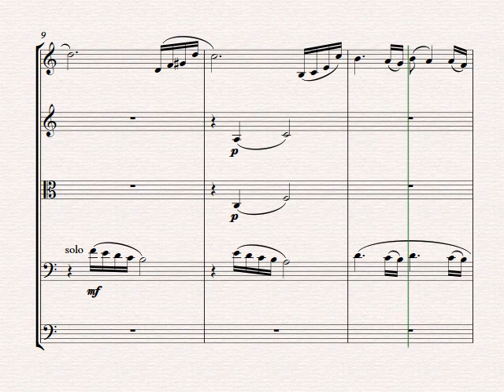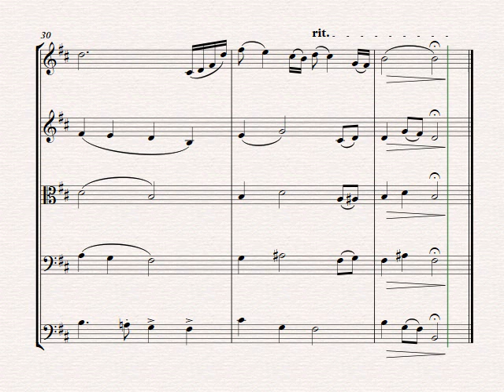Farewell - Sad Ballad - String Orchestra